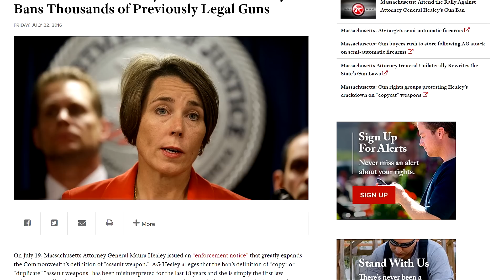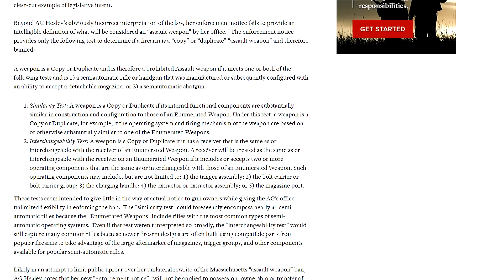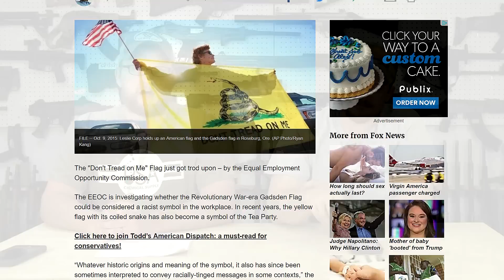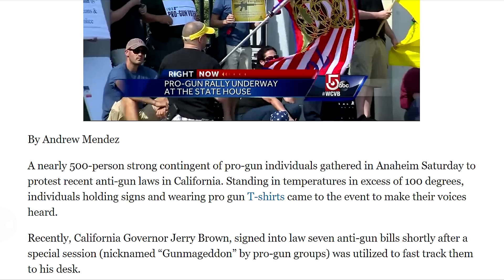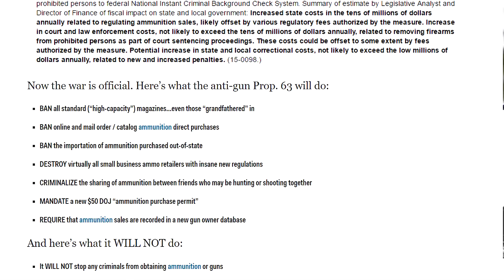Gun Gripes #115: "MA Ban, Gadsden Flag, CA Fights Back, Hillary's Email and More..."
In this Gripe we play catch up and cover several topics we have missed due to us taking some needed personal time off. We hope you guys stick around for the whole video as there is a lot to talk about.